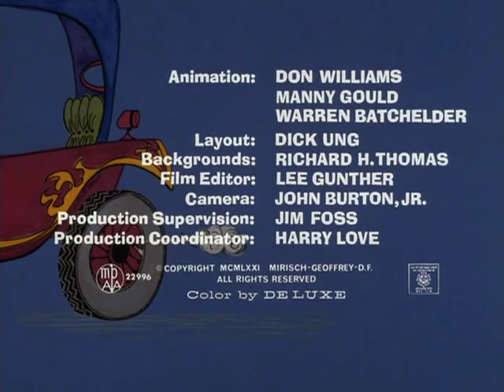068 Psst Pink - Sep 15, 1971